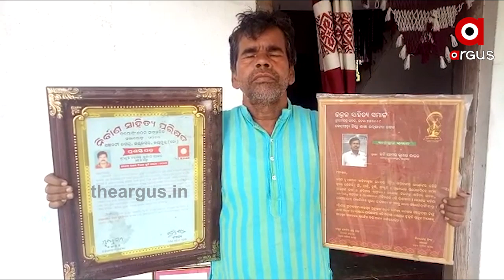ହେନ୍ତାଳ ଜଙ୍ଗଲ ସୁରକ୍ଷାର ବିନ୍ଧାଣି ସାଜିଛନ୍ତି ହେମନ୍ତ ସାର ...